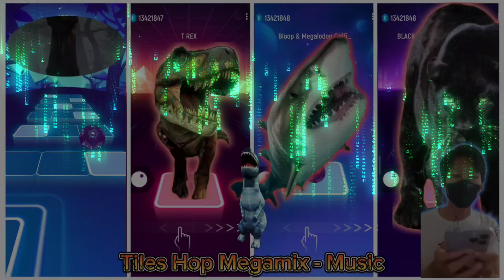Jurassic World 🔴 T-Rex 🔴 Megalodon 🔴 Black Leopard 🟢 Who is the Best Dino? #71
Coffin Dance Astronomia (Cover)

Device: Poco f4
Game: Tiles Hop EDM Rush
Edit: Capcut, Pixellab, Picsart, Snapseed

Description:
Fun song game as music ball dance, bounce, hop on magic tiles and edms hiphop

Play Tiles Hop: EDM Rush and have a bounce time! Are you a fan of music games that challenge your skills in ball jump and song games? Look no further than Tiles Hop - the ultimate game of songs! Tiles Hop is sure to become your new favorite song games of all time. Ball jump and hopping on magic tiles. Download this songs games, music games aka magic ball games. Fun song game as music ball dance, bounce, hopping on magic tiles and edms hiphop.

Welcome to Tiles Hop, the ultimate music game experience that combines the best of magic ball games, music games, and song games. Tiles Hop is the game of songs that offer the perfect way to test your coordination skills and satisfy your love for music at the same time. Hip hop fans and music game enthusiasts alike will love Tiles Hop, the addictive ball jump game that will keep you entertained for hours on end. With its catchy EDM tracks, hiphop tracks and colorful graphics, this game is one of the most popular song games around. Keep hopping to the edms and hiphop beats.

One of the standout features of Tiles Hop is its hip hop-inspired beats. The music is sure to get you grooving as you hop from tile to tile. And with magic tiles that light up with every beat of top hiphop song, you'll feel like you're part of the music. This game is perfect for anyone who loves EDM, hip hop, and other genres of music.

But what really makes Tiles Hop stand out is its ball jump hopping gameplay mechanic. You control a ball that hops from tile to tile, collecting points and unlocking new levels as you progress. The game is designed to test your reflexes and coordination, making it the perfect way to kill time on the train or just unwind after a long day.